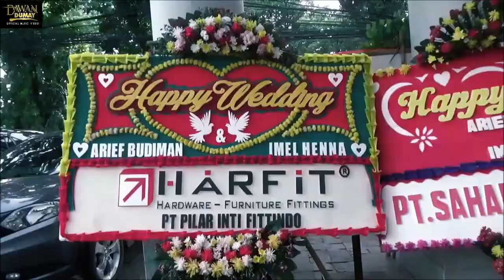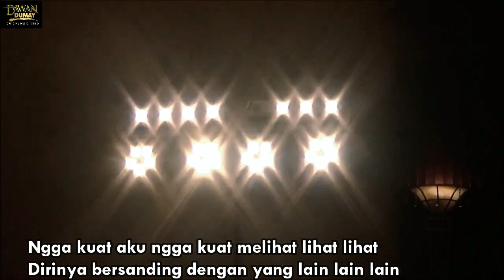Titip Kado - Dawan Dumay - ( Official Music Video )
Title            : Titip Kado
Artist          : Dawan dumay
Songwriter : Dawan Dumay
Arranger :     Dumay Records Studio's
Video By :    Dumay Records